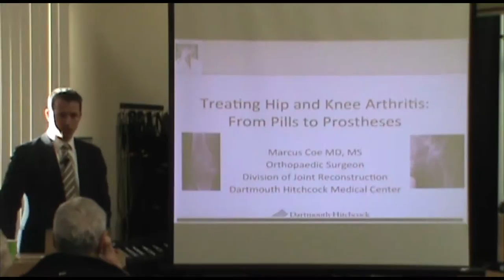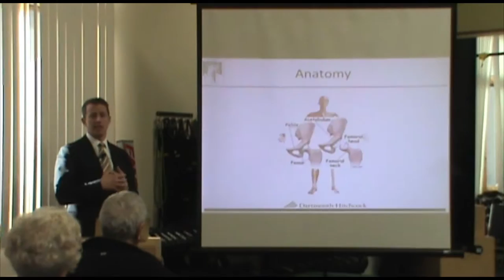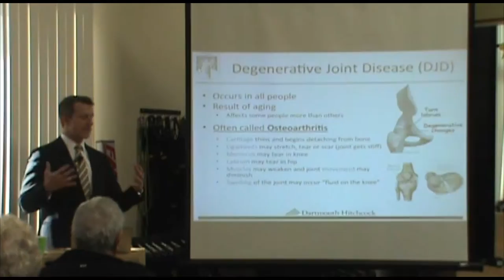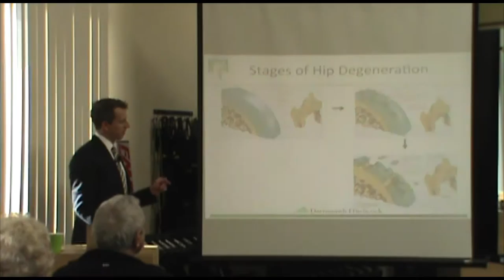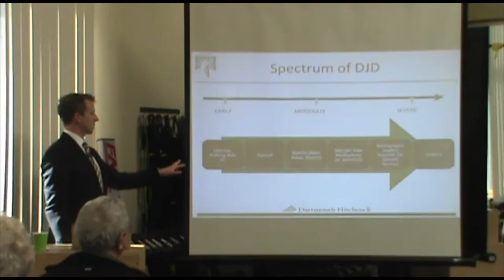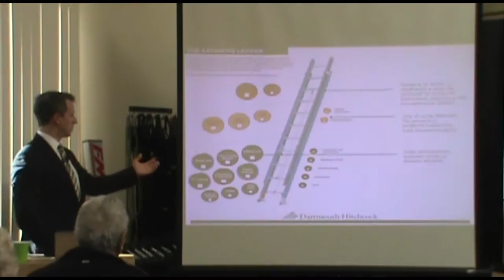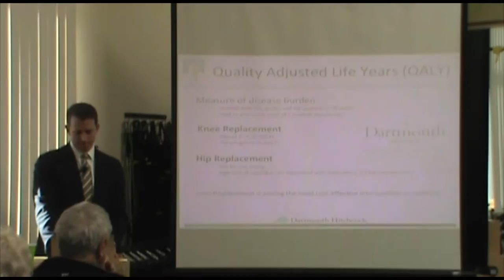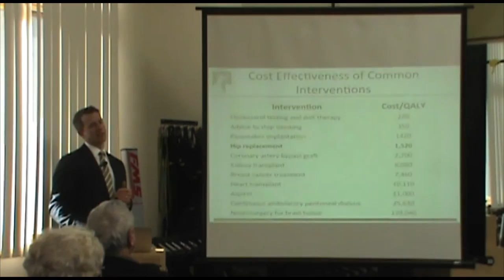Treating Hip & Knee Arthritis: From Pills to Prostheses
Dr. Marcus Coe speaks about the variety of treatments available for hip and knee arthritis, from pills to prostheses. Dr. Coe seeks to educate all of his patients about options for both non-operative and operative treatment to help patients determine the best course of care for them to achieve their goals.

Dr. Coe is an Orthopaedic Surgeon at Dartmouth Hitchcock Medical Center